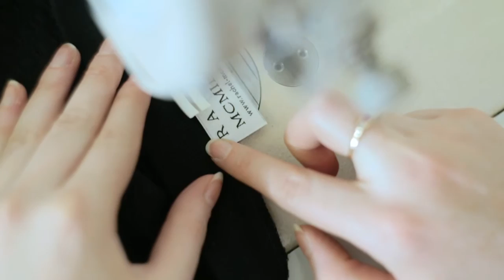Trtl Pillow - Rachel McMillan (Up For The Moment)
Trtl Pillow presents UpForTheMoment, brand new 2016 Summer Campaign for our travel pillow. Watch Rachel's story with Trtl Pillow.